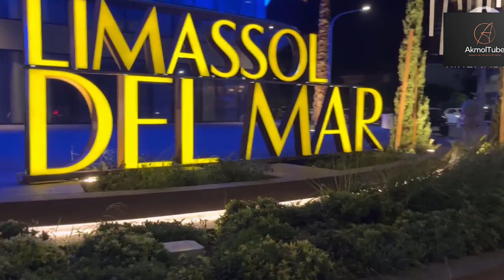🇭🇷ক্রোয়েশিয়া জব ভিসা🇧🇩। সময়/ বেতন/ প্রসেসিং এবং কত টাকার মধ্যে যাওয়া উচিত।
ক্রোয়েশিয়ায় জব ভিসা২০২৩
কি কি ডকুমেন্ট লাগবে
কত টাকা স্যালারি
প্রসেসিং এর সময় কত
কি কি ভিসা হয়
কত টাকার মধ্যে গেলে উইল করবেন
সময় কতদিন লাগে
কত ঘন্টা ডিউটি

এসকলি ইনফরমেশন পেয়ে যাবেন আজকের এই ভিডিওতে।

Cyprus or Croatia
আমাদের ইনফরমেশন গুলো ভালো লাগলে আমাদের সাথে থাকুন। অন্যান্য ভিডিও দেখতে নিচের লিংকে ভিজিট করুন।

বি:  দ্র: আমরা ভিসার কাজ করি না।

আমাদের চ্যানেলের অন্যান্য ভিডিও গুলো দেখতে দেখে লিংক গুলো ভিজিট করুন।